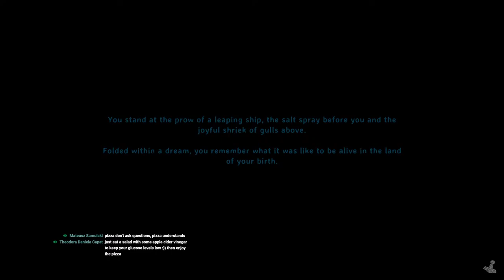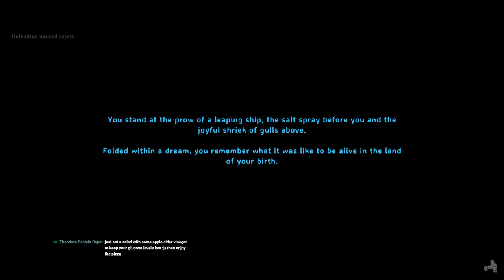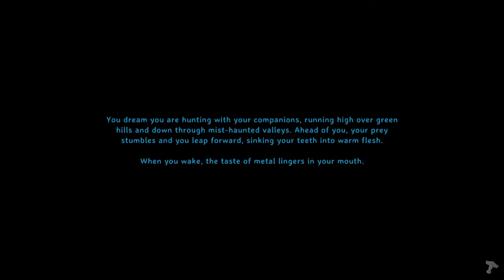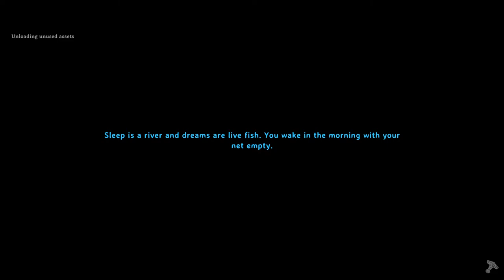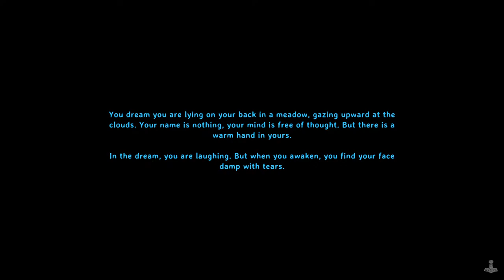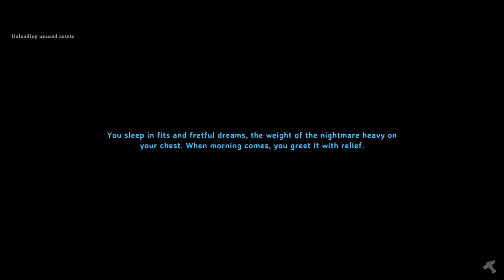Fishy Business & MISTY CHAOS | Valheim VERY HARD Livestream #20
Memberships are always awesome and appreciated, but if you prefer a one-time thing, there's a Super Thanks button below the video.